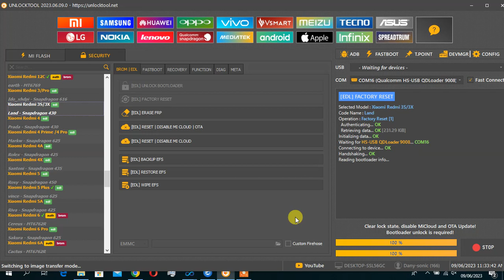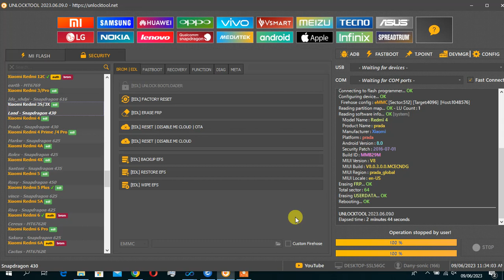Xiaomi Redmi 4 china version